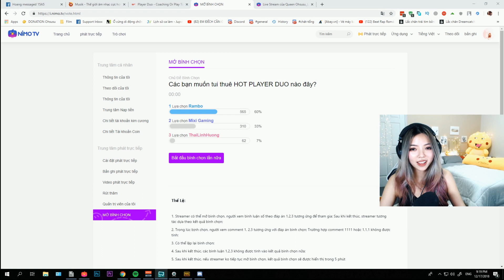Ohsusu Bỏ Tiền Triệu Ra Thuê Người Chơi Cùng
© Bản quyền thuộc về Ohsusu TV
© Copyright by Ohsusu TV Channel ☞ Do not Reup